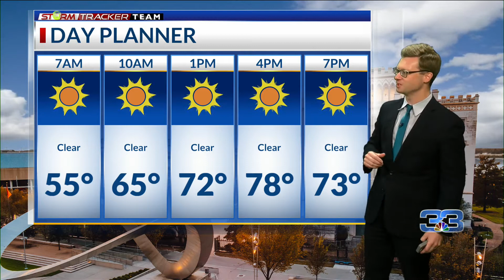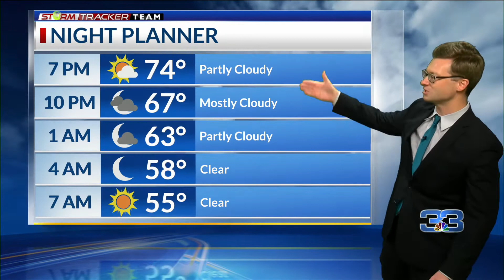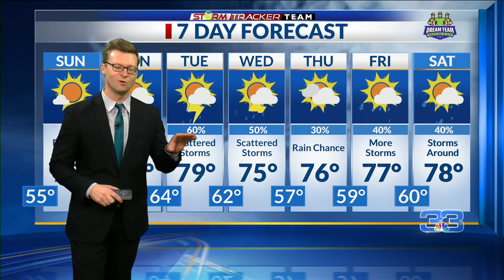StormTracker Forecast (April 10, 2021)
Quiet 48 hours; Storms return on Tuesday